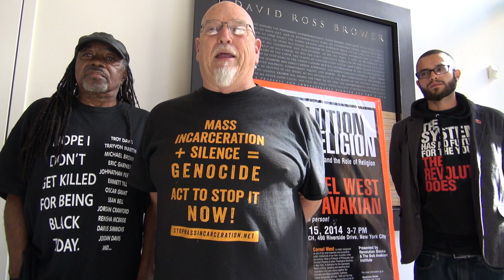Richard Brown, former Black Panther: "I strongly support the dialog"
I strongly support the Dialogue
When you consider that religion influences the majority of humanity in one way or another, the Dialogue between Cornel West and Bob Avakian can be extremely important—particularly if it encourages religious leaders and their followers to develop a strategy that plays a major role in the struggle for emancipation. With this in mind, I strongly support the Dialogue.
Richard Brown—Former Black Panther; San Francisco 8 Defendant; Host Committee for the Cornel West/Bob Avakian Dialogue